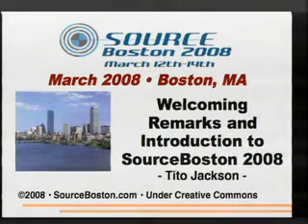SOURCE Boston 2008 Keynote Speaker Richard Clarke